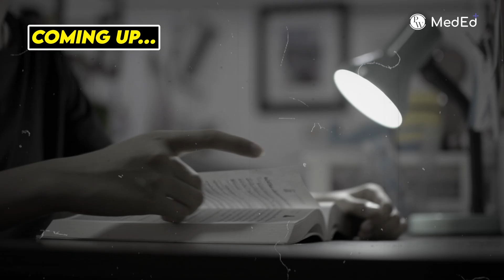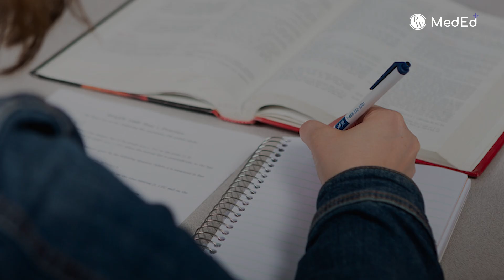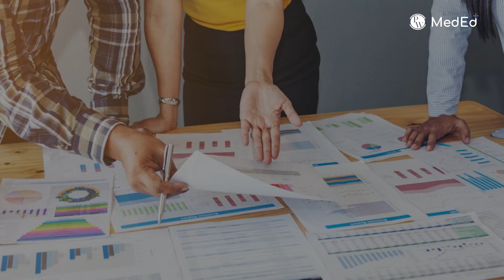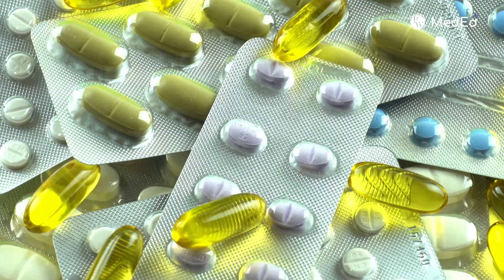2nd Year MBBS Pharmacology | Pharmacology Study Tips | Dr Siraj Sir | PW MedEd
Pharmacology MBBS 2nd Year | Pharmacology Study Tips | Dr Siraj Sir | PW MedEd
Pharmacology in MBBS second year is often one of the most feared subjects. But in this session, Dr Siraj from PW MedEd simplifies it with real, relatable techniques that go beyond rote memorisation.

He introduces the fragmentation technique – a proven method to break massive pharmacology chapters into small, clinically-relevant sections. With examples, analogies, and mnemonics, Dr Siraj shows how students can understand mechanisms, not just memorize them.